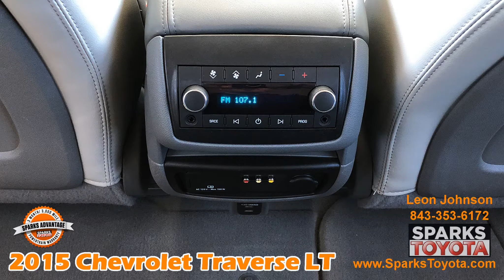SOLD 2015 Chevrolet Traverse LT with Warranty at Sparks Toyota in Myrtle Beach SC - SOLD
SOLD   15 CHEVROLET TRAVERSE LT – Includes a Sparks Advantage Warranty! SUN ROOF, DROP DOWN VIDEO SCREEN, 3RD ROW SEATS and more!

COMPLIMENTARY SERVICE WITH OUR SPARKS ADVANTAGE WARRANTY: Price Includes a 3 Month or 3,000 Mile Limited Powertrain Warranty!

*** The 2015 Chevrolet Traverse checks nearly all of the right boxes for a large crossover SUV and remains a worthy choice for consumers who need three rows of seating and expansive cargo room. – Edmunds

Visit our dealership:
Sparks Toyota
4855 Highway 501
Myrtle Beach, SC 29579